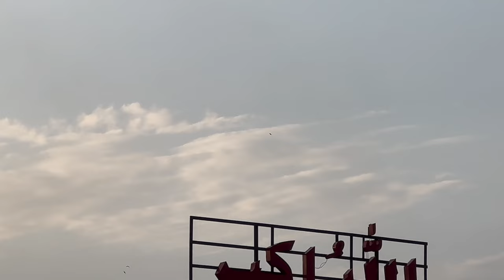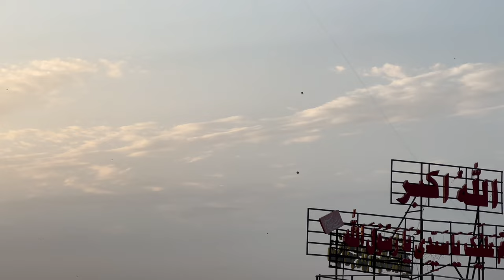Aj Howa Phr Sy Chamairo Scenes😂Kites Catching 🤪Dhai Tawa Nikal Gya Full Enjoy😁Watch Full Vlog…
Your quries:
How to make a kite bamboos
How to make a big kite
How to catching a kite
All type of kites Making and Flying’s Vlogs🫴🏻🌹
Asalamualikum public we are back with new vlog so public Aj Bht maza Aya Bht Mzy Ka vlog ha last tak zaror Dekhna  baqi bs sb sy request ha k vlog dkh k like kia kary ❤️baqi ap vlog dekhy 😍And agr new ho subscribe kr do videos ko like shere kr do and press the bell icon and agr jisny bhe bat krni wo mujy instagram py dm kray💕And upr links dy rha channels k subscribe kr dena love uh#SHEZZIKEARMEY❤️
Channel:shezzikitesclub
kite wholesale market in delhi

basant kite festival pakistan

delhi kite shop new video

kite looting in pakistan

saleem kite vlogs
big kite flying in pakistan

how to make paper kite for decoration
cheapest maniha market in delh

how to make pakistani kite
cheapest kite market in delhini